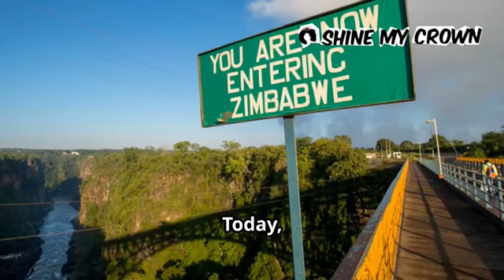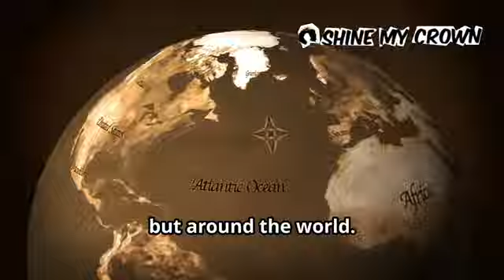Heartbreaking Hit-and-Run: 11-Year-Old Zimbabwean Girl Dies, U.S. Diplomat Evades Scene!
In a tragic incident, an 11-year-old Zimbabwean girl was killed in a hit-and-run accident, with reports indicating a U.S. diplomat fleeing the scene. This heartbreaking event has sparked widespread outrage and calls for justice. Watch the full story to see how this tragedy is unfolding.